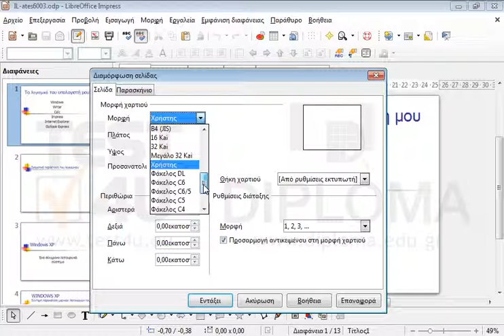Προσαρμόστε την μορφή/διαστάσεις της παρουσίασης ώστε να είναι κατάλληλη για εκτύπωση σε...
Προσαρμόστε την μορφή/διαστάσεις της παρουσίασης ώστε να είναι κατάλληλη για εκτύπωση σε διαφάνειες μορφής Φάκελος DL